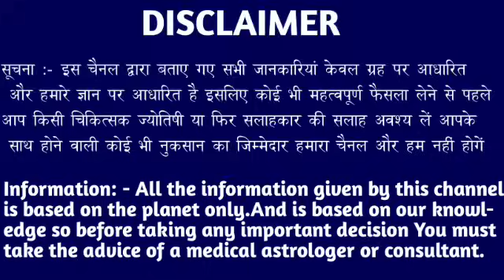वृश्चिक राशि वालों 10 जून 2024 सभी काम छोड़कर सबसे पहले वीडियो देखो। Vrishchik Rashi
वृश्चिक राशि वालों 05 जून 2024 सभी काम छोड़कर सबसे पहले वीडियो देखो। Vrishchik Rashi